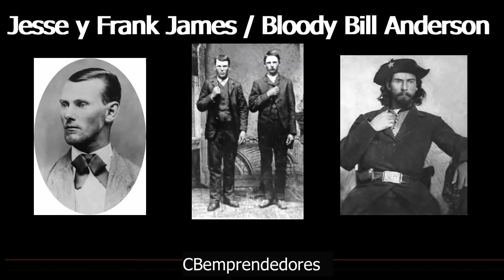🔴 Crónica negra: Jesse y Frank James / Bloody Bill Anderson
William T. Anderson,​ conocido por el apodo de Bloody Bill Anderson (Sangriento Bill Anderson), fue un destacado jefe militar confederado en la Guerra de Secesión, durante la cual lideró una partida de guerrilleros que combatió a los partidarios de la Unión y a los soldados federales en los estados de Misuri y Kansas.
Jesse Woodson James (condado de Clay, Misuri, 5 de septiembre de 1847 - Saint Joseph, Misuri, 3 de abril de 1882) fue un forajido estadounidense y el integrante más famoso de la banda de asaltantes James-Younger. Asesinado a traición, se convirtió en una figura legendaria del Viejo Oeste, protagonizando ya en vida innumerables novelas sublimes (dime novel) que lo igualaban a Robin Hood.